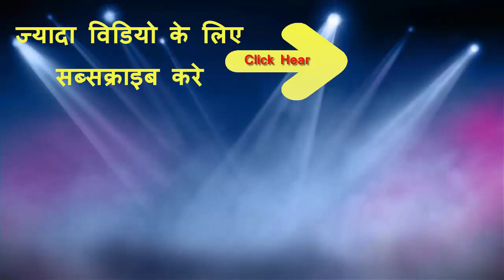How To Make Masala Puri at Home, Special Gujarati Recipe Masala Puri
Best Indian Food or Snacks Recipe Masala Puri, Spicy Chat Puri Home Made, gujarati items, punjabi foods recipes, chinish recipes all type pf items home made are available hear